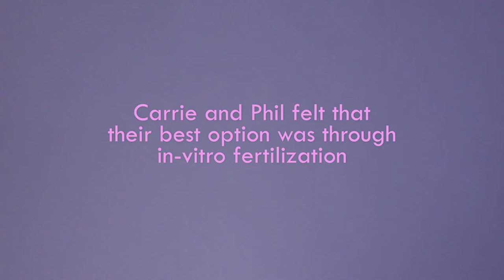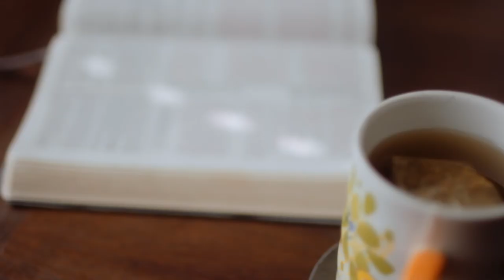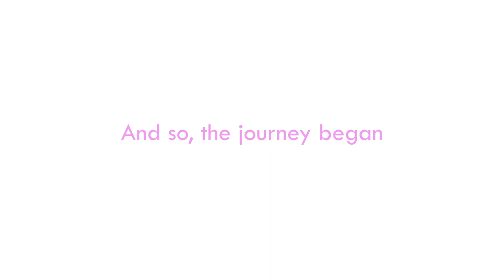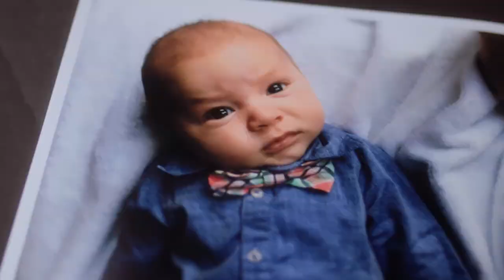Dear Carrie: The Zielke Story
All the events of our lives—tragedy and triumph, successes and setbacks—are woven into the story God is telling. When Carrie & Phil Zielke received Phil’s cancer diagnosis early in their relationship, that news led them down an unconventional path to parenthood. But they never imagined that the journey would also enable them to be a part of making another woman’s Mother’s Day dream come true.

Recorded by Willow Creative for use at Willow Creek Community Church in South Barrington, IL as part of Mother's Day 2018.